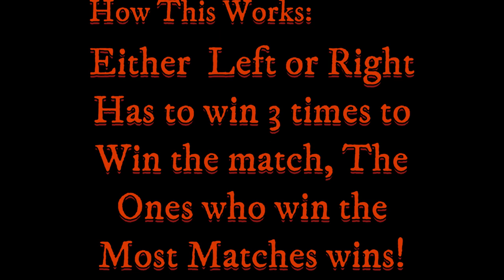Empires of the Undergrowth - Beetles & Spiders VS Amphibians Part 1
Timestamps:
0:00 First Match
3:16 Second Match
6:05 Third Match
8:30 Fourth Match
17:25 Backup is coming